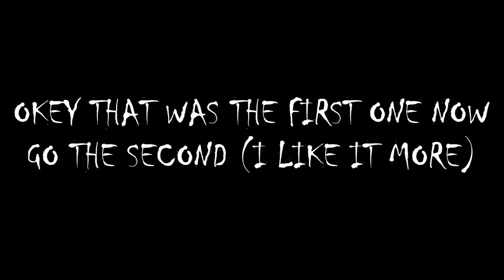Witch Intro!? - Tankionline - Epic Music | Mr.Nono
HI guys let me know witch intro you wanna in my Tankionline videos ;P
Where I found this Intros?
Types of video: My TOP 10 fav ...
turrets/hulls/drones/maps/augments/alertations/skins/protections/
game modes/events/combos/overdrives ...
or if you wanna it can be something else